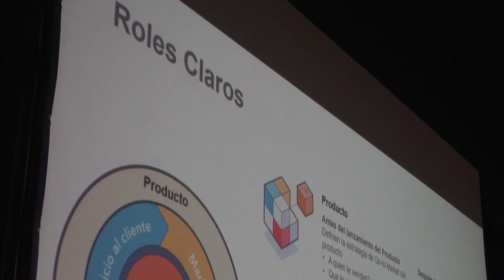SKF Awards 2019 – SKF del Perú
SKF del Perú reconoce a los mejores vendedores de la cadena distribución por su buen desempeño durante el año.
En el marco del concurso anual “Desafío SKF”, como segundo gran momento del año, buscamos premiar el compromiso y buen desempeño de nuestra cadena de distribución. Por ello, realizamos los SKF Awards para reconocer a los mejores vendedores por distribuidor y por las líneas de producto más vendidas en el Perú.
SKF se fundó en 1907 como una compañía de rodamientos, pero ahora ofrece productos y servicios desde repuestos industriales y automotrices hasta soluciones de ingeniería avanzada. Visita nuestra página web para mayor información